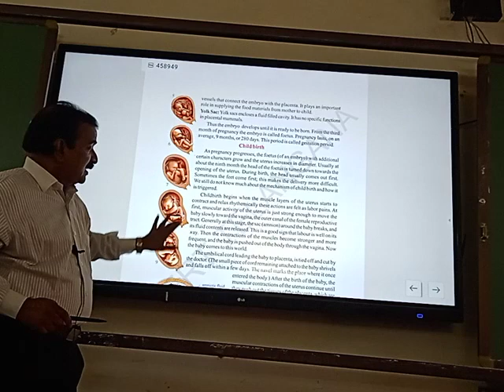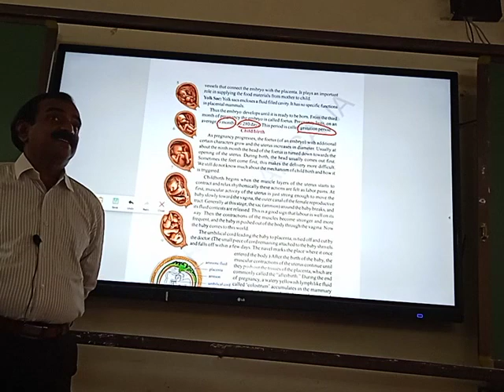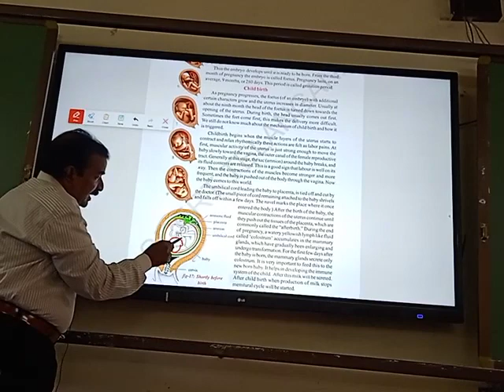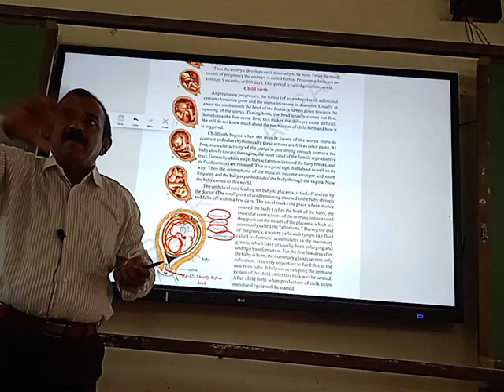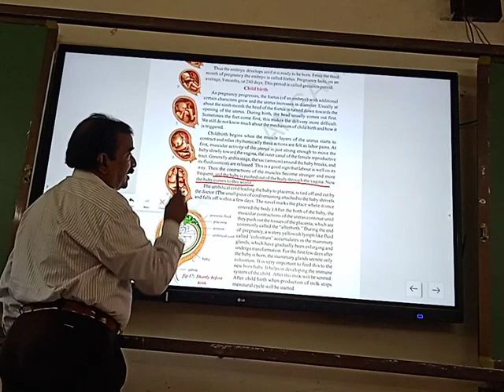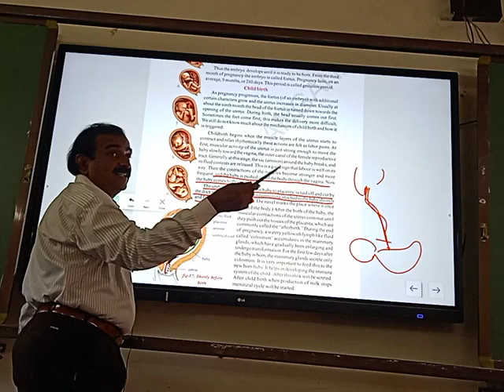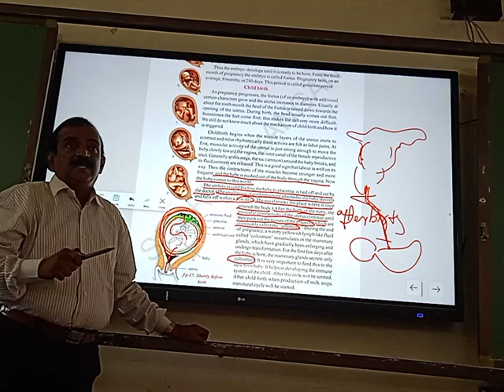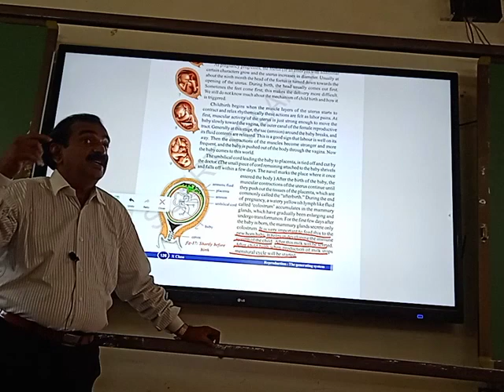Banala jaya Raj sir explaining child birth class -x unit -6 page number 126..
BANALA JAYA RAJ SIR EXPLAINING THE PROCESS OF CHILD BIRTH CLASS X UNIT -6 REPRODUCTION PAGE NUMBER 126 BIOLOGY TELANGANA STATE SYLLABUS FOR COMPLETE INFORMATION PLEASE WATCH MY VIDEO 📸.